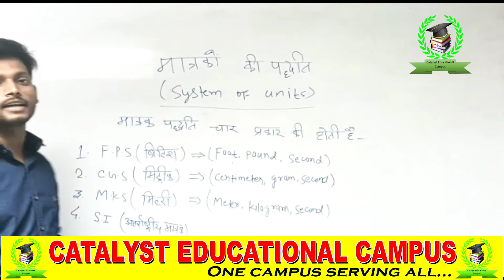Types of units | Raushan kumar | unit dimesion | C.E campus | मात्रक और विमा । मात्रक के चार प्रकार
CATALYST EDUCATIONAL CAMPUS PVT. LTD. was established with the sacred objective of imparting quality education to the students of various competitive examinations such as Intermediate 11Th & 12th CBSE, BSEB (Bihar Board), Computer class, SSC, Bihar police, Delhi police, Army, CDS, CPF(Assistant Commandant), NDA, Bank (PO/CLERK), B.ED etc.

The core members of Catalyst Educational Campus adopted innovative, meticulous and extremely lucid methods of teaching supplemented by self developed conceptual tricks and techniques. With absolutely no capital in hand, C.E Campus was started at Danapur (Patna) in a small room of just 25 students’ capacity with only strong determination, belief in self and hard work. Slowly but steadily the name C.E Campus has spread among the students and students from far off places flocked to study at Catalyst educational Campus.

Today C.E Campus have multiple centers which are equipped with all modern amenities to provide the students a conducive and comfortable environment for distraction free discussion.